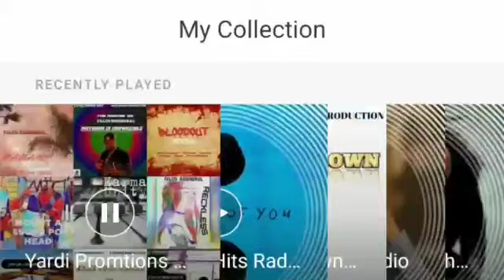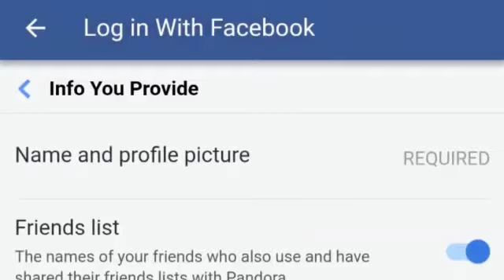YARDI PROMOTIONS on PANDORA TRY & TRY AGAIN FOR YOU TO PAY US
Video from TESBADBOY our MUSIC is STREAMING ON PANDORA GHETTO YOUTHS
ANYTHING IS POSSIBLE TRY AND TRY AGAIN.

NOW WE PLANNING ON GETTING PAID
JUST UPGRADE YOUR PANDORA PLAN TO PREMIUM STREAM AND PLAY SELECTED MUSIC BY SEARCH YARDI PROMOTIONS MUSIC

JUST SAY ALEX PLAY YARDI PROMOTIONS PLAYLIST ON PANDORA
Alex security features link